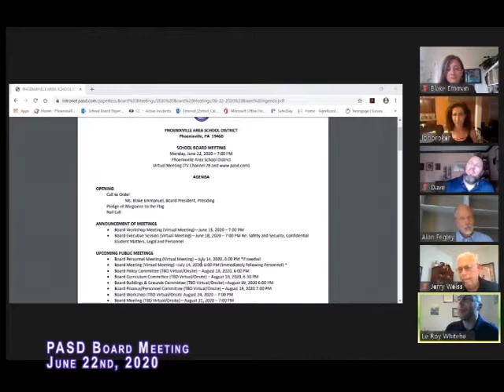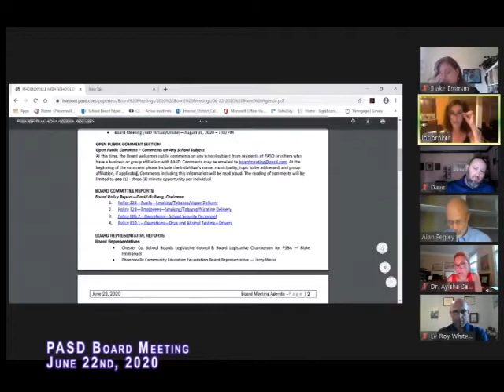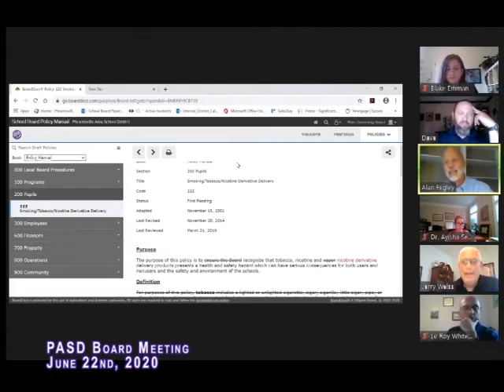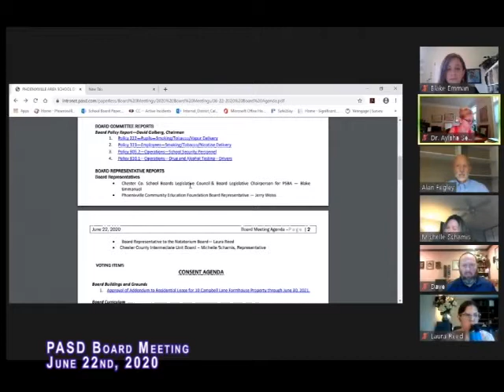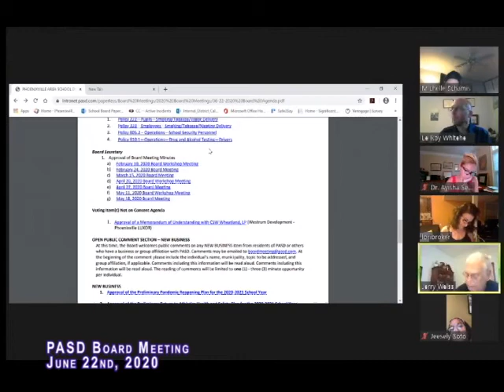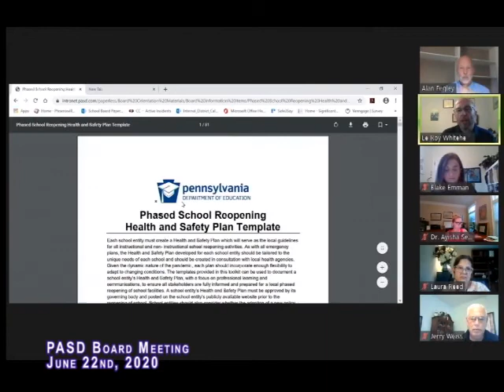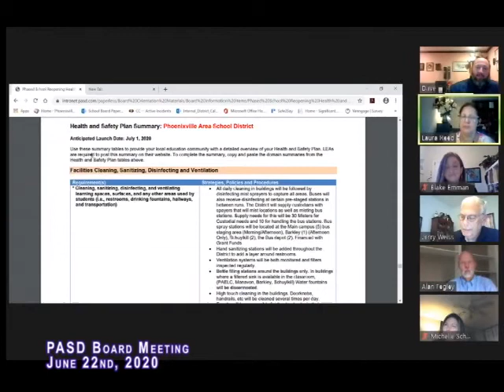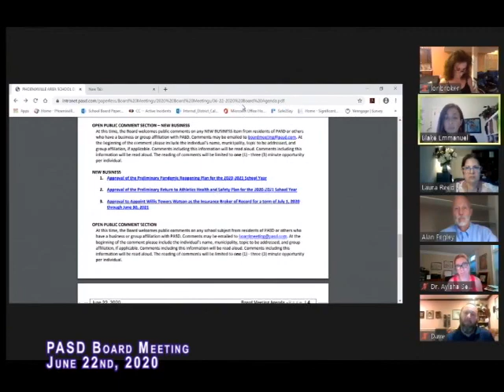June 2020 PASD School Board Meeting